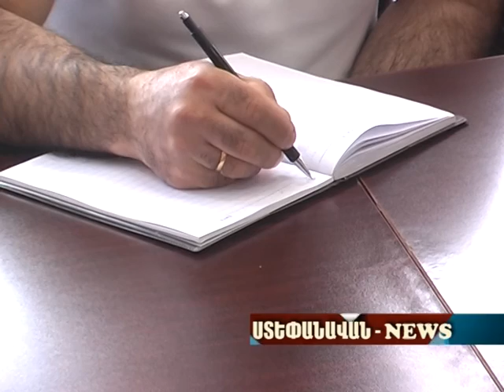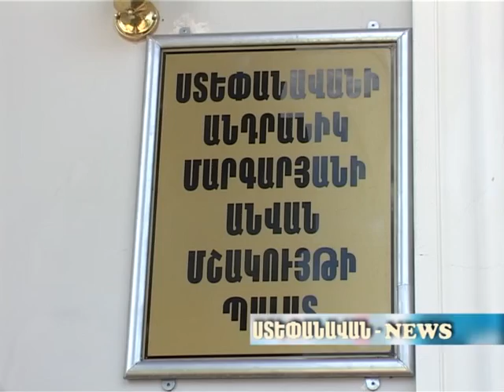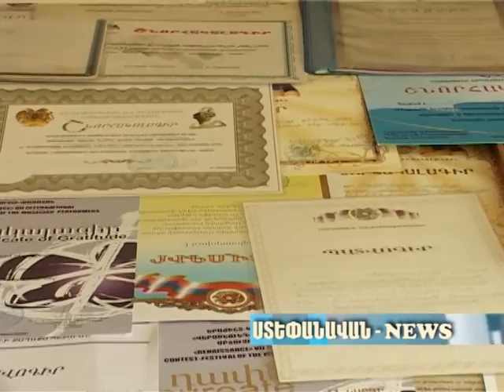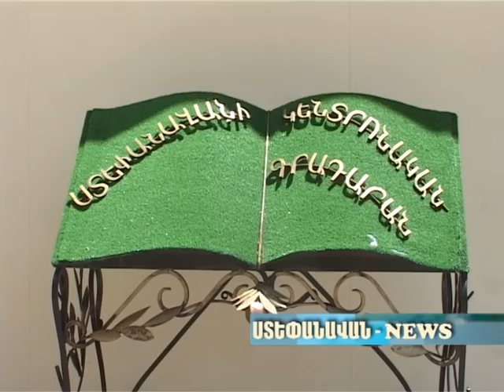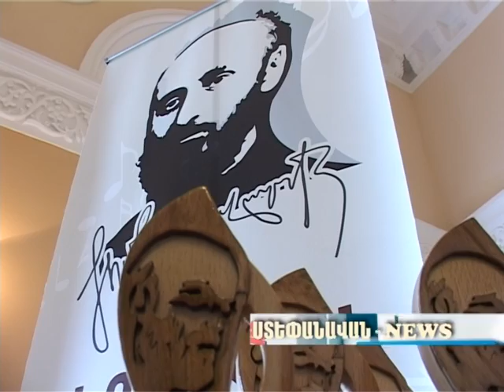Ստեփանավան NEWS 13.06.16